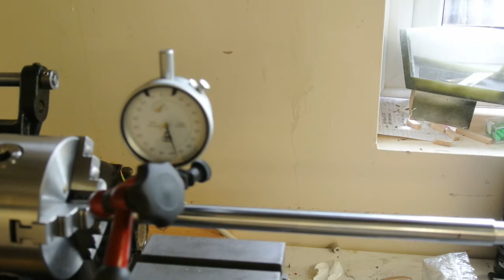drummond B type lathe C 1918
Testing after refurbishment.
I renewed the lead screw, and cross slide screw and fitted a longer top slide screw.
The bearings are the original bronze ones and I fitted needle thrust bearings at both ends of the headstock.
The bed was not reground and still bears the original cross hatch scraping marks in places on both the bed and the cross slide.
Test bar was a hardened and ground bar that came with 2 screw threads at each ands and I fitted and centre drilled a centre hole.